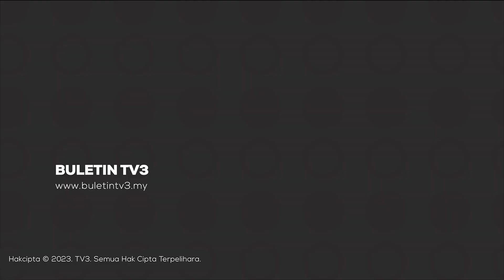HARI KEBANGSAAN 2023 | Perpaduan Kunci Keharmonian Rakyat & Negara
Perpaduan berbilang kaum ialah kunci utama kepada keharmonian dan kesejahteraan rakyat dan negara.